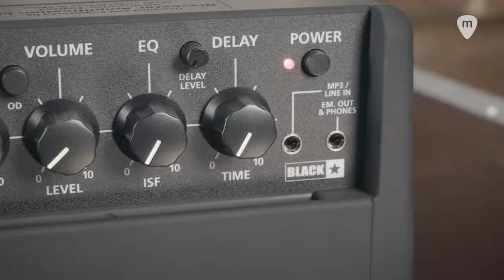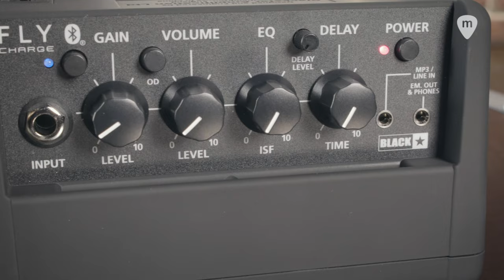BLACKSTAR | FLY 3 BT CHARGE 💣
Os presentamos el nuevo Fly 3 Bluetooth CHARGE, de Blackstar, con un nuevo acabado y batería incorporada recargable, vía USB-C, con hasta 18 horas de duración!!
YA DISPONIBLE, cuenta con 2 canales, limpio y overdrive, EQ con tecnología ISF de Blackstar, para obtener tu tono preferido, y efecto Delay + regulador efecto, además de entrada MP3 para tocar encima de tu música favorita y salida de auriculares para poder estudiar sin molestar a tus vecinos… Si además lo unes a la pantalla de extensión Fly 103 tendrás 6W de potencia, ya sea para tocar o simplemente, reproducir música en estéreo en tu escritorio.

Es la solución perfecta tanto para estudiantes, músicos amateur y profesionales. No lo dudes.. ES EL REGALO IDEAL PARA ESTAS NAVIDADES!!!”